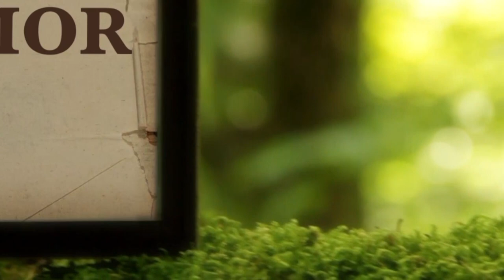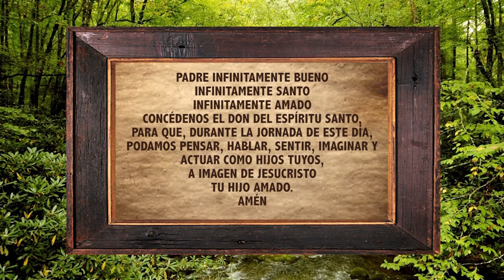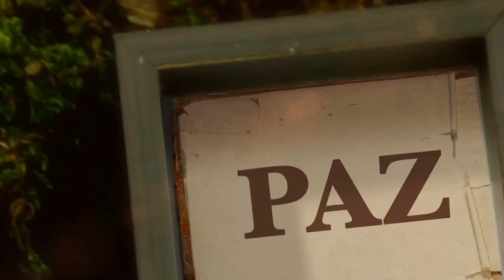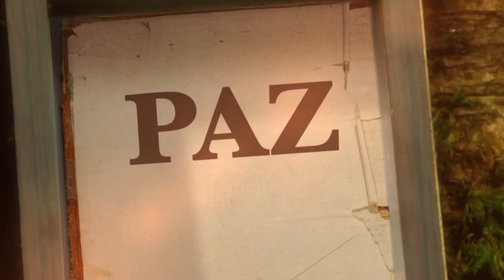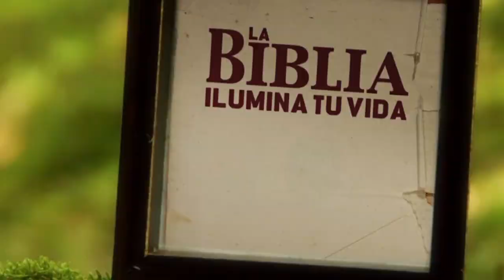La Biblia Ilumina Tu Vida: Martes 23 de Agosto del 2022